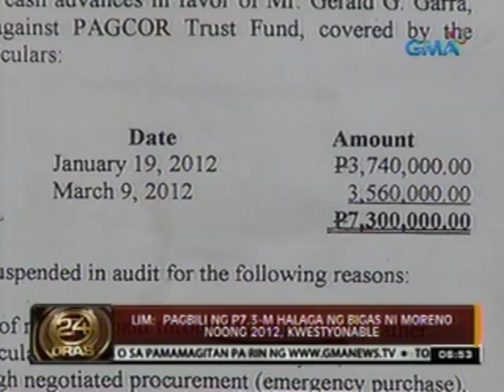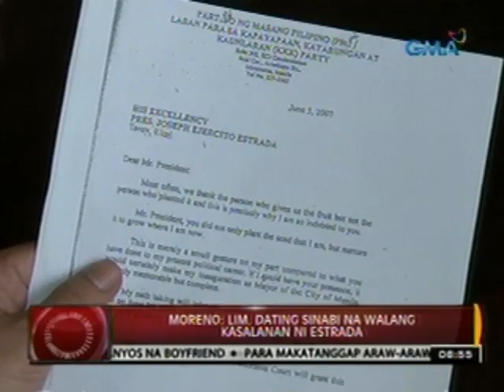24 Oras: Lim: Pagbili ng P7.3 Milyong-halaga ng bigas ni Moreno noong 2012, kwestyunable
24 Oras is GMA Network's flagship newscast,

anchored by Mike Enriquez and Mel Tiangco. It

airs on GMA-7 Mondays to Fridays at 6:30 PM

(PHL Time) and on weekends at 5:30 PM. For